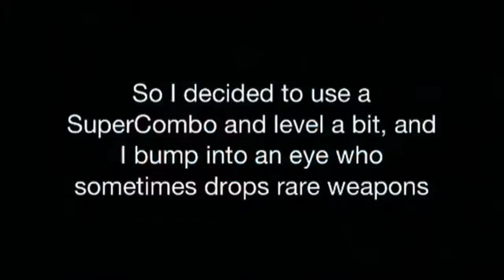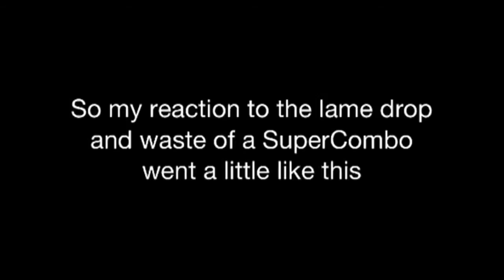Celtic Heroes: Rare eye mob?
Just a clip of me killing a rare eye who sometimes drops rare weapons, I was on a combo leveling when it popped up so I thought I'd give it a shot.